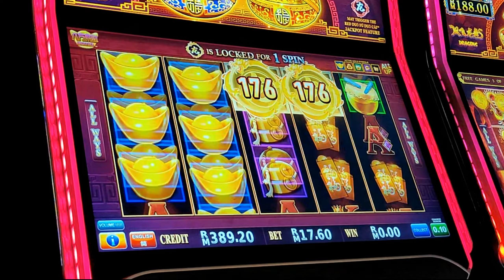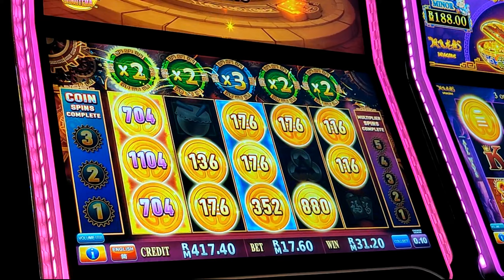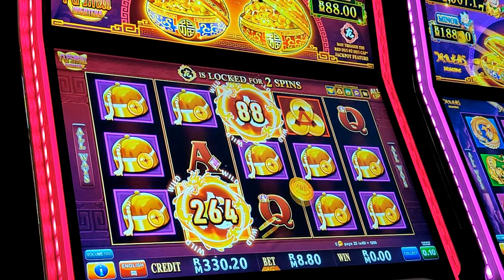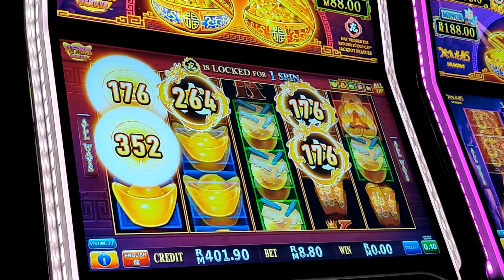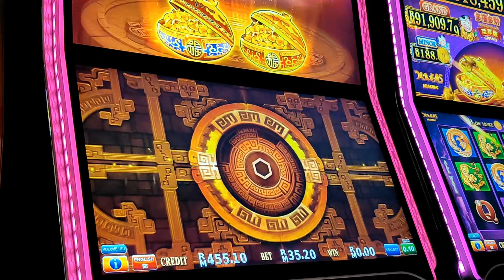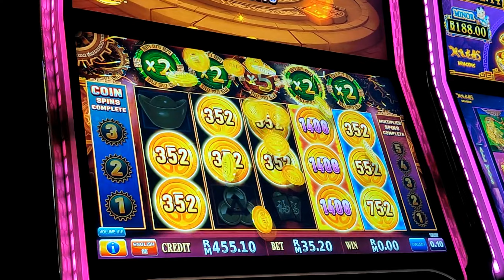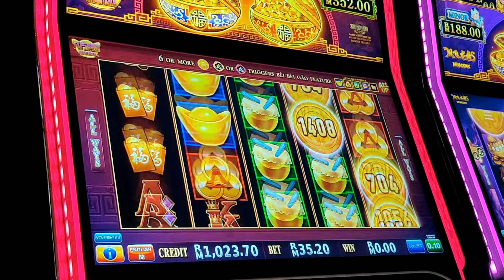老虎机《RM1000系列》如果下注额不变，我家老娘感觉就会被赌场直接收割！，赌场，slot game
娱乐同时在做负责任行为